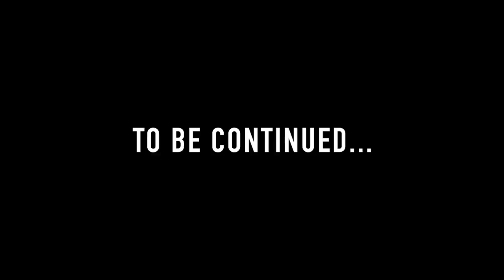the man who killed MESSI is _____? 😱 - FIFA 22 My Player Story Mode! (Ep. 13)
►In this FIFA 22 Career Mode My Player video with GTA roleplay, we find the killer and man who killed Lionel Messi!